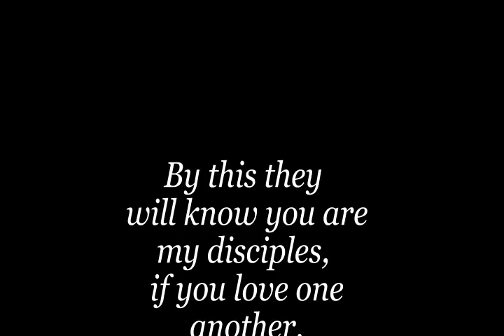Memorial Day 2011